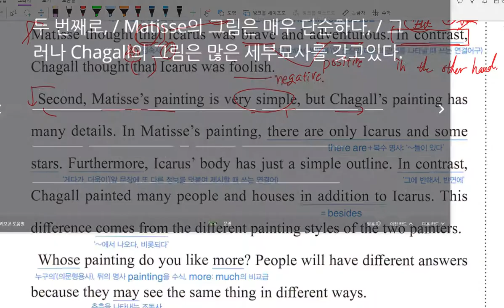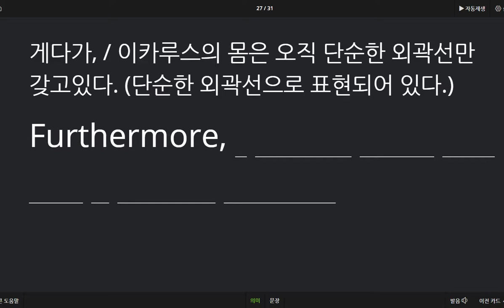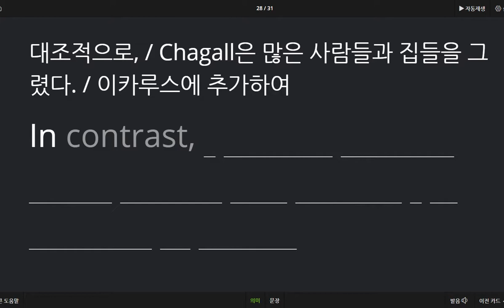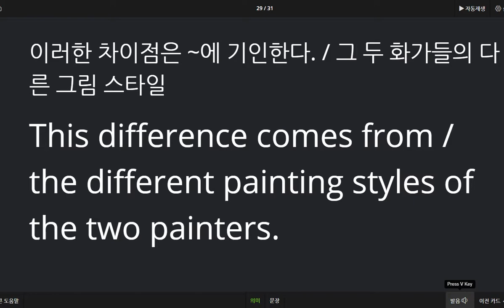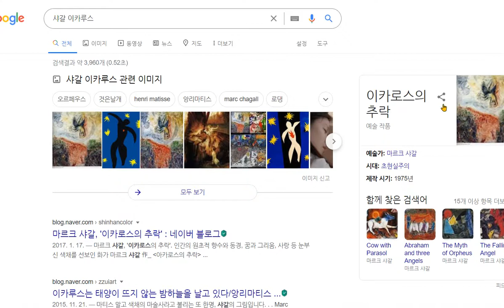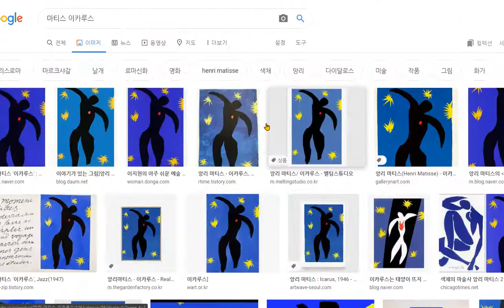중2 동아윤 선주중 6과 본문 마무리 2020 10 22